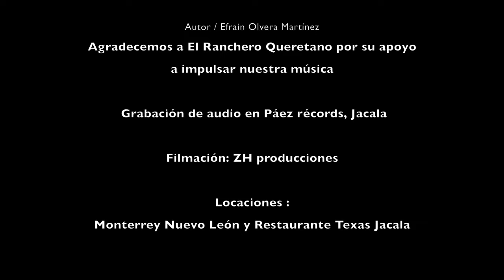Innovación Hidalguense de Julio Santana - Te tendré que olvidar (video oficial ✔️ )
grabado en Monterrey NL y Jacala Hidalgo México